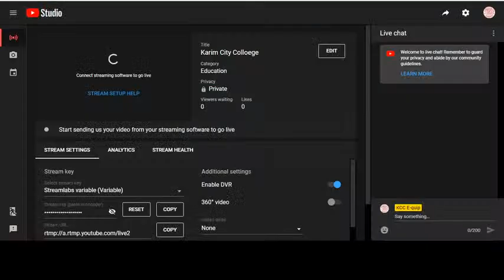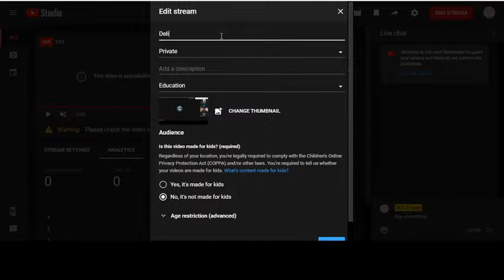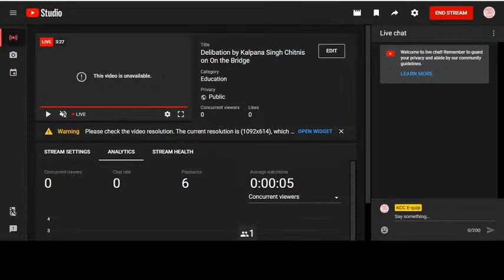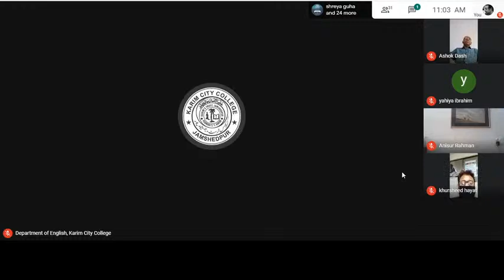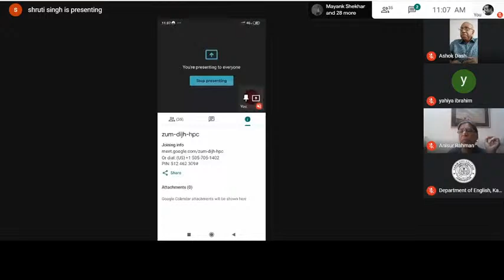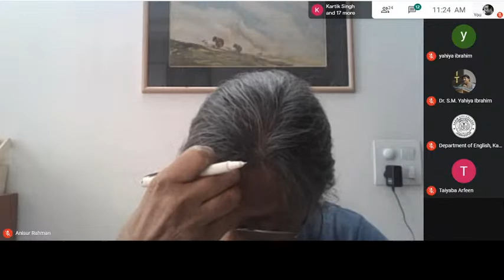Deliberation by Kalpana Singh Chitnis on 'On the Bridge'.